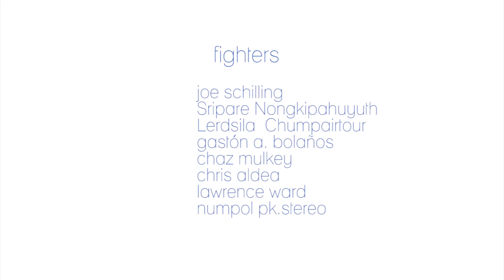Padwork by Jeff Dojillo Photography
Photographer Jeff Dojillo's short film about Muay Thai padwork before fights with fighters in southern California.